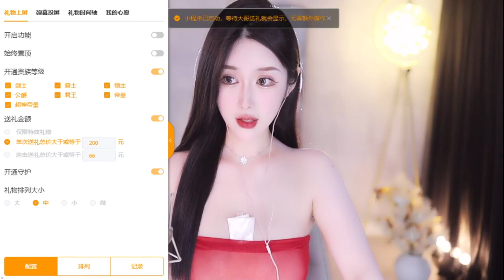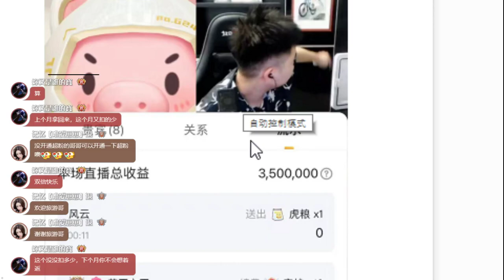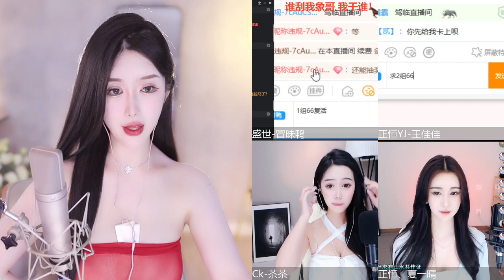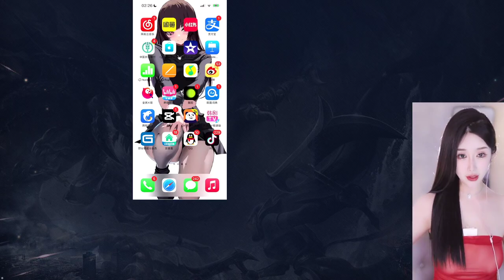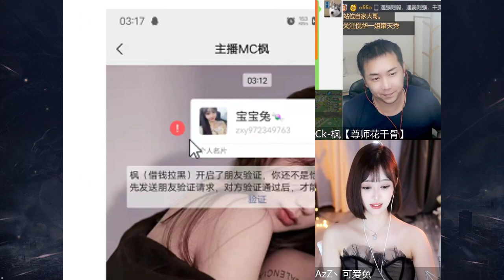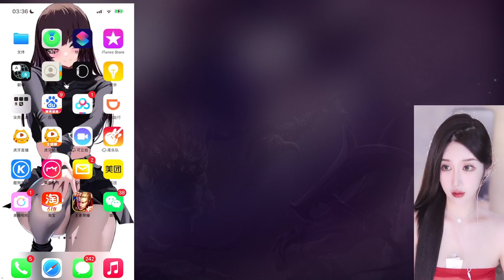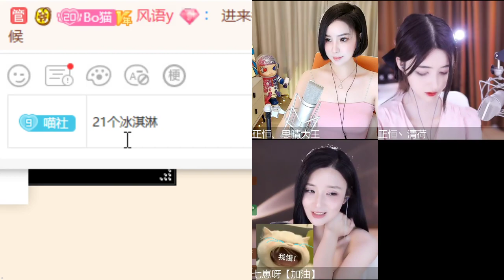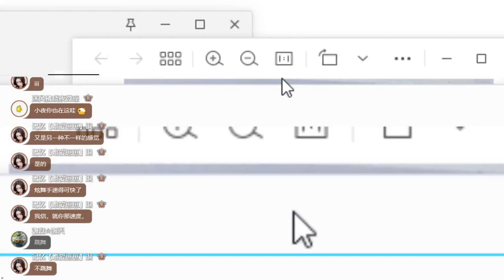虎牙huya 猫崽崽三分糖 20220626